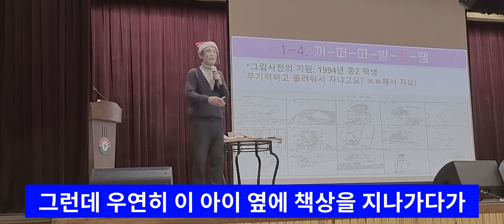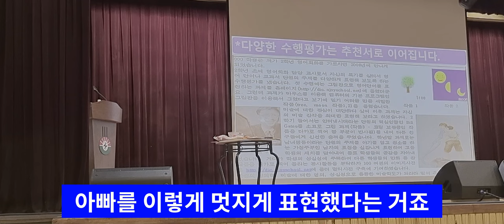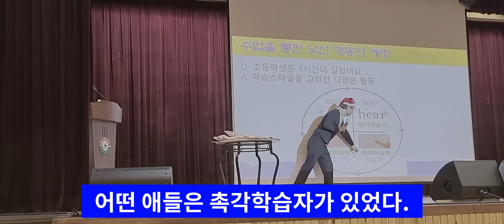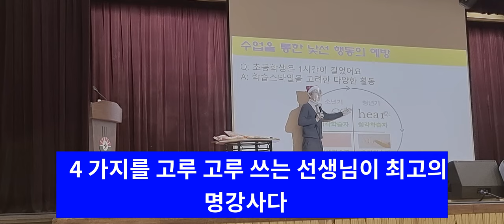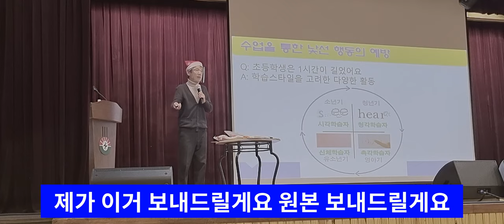학습스타일을 배려한 수업